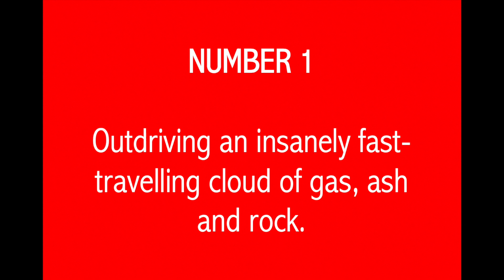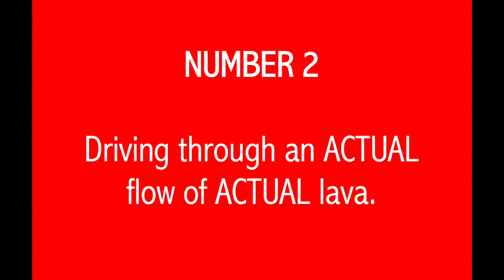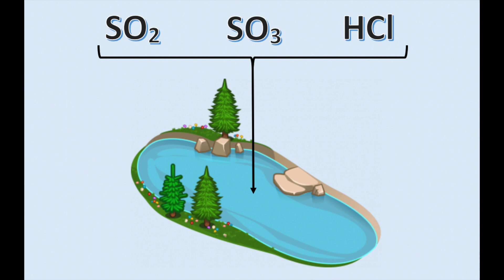PIERCE BROSNAN AVOIDS SINGEING HIS CHEST HAIR | Dante's Peak | WTSRH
Dante's Peak is one of the best geological disaster movies out there (in my opinion anyway!). However, there are a few parts in the film that would not have happened in reality that are pointed out in this video! 🌋🌋🌋

~~The science in this video is based on articles and journals that I found online. As always, there is room for improvement (especially when it comes to assignments) so please be kind and considerate. Thanks all!~~

SOURCES:

Dellino, P. et al. (2010). Experimental evidence links volcanic particle characteristics to pyroclastic flow hazard. Earth and Planetary Science Letters, [online] 295(1-2), pp.314-320. Available [Accessed 10 Jul. 2019].

Dufek, J., Ongaro, T. and Roche, O. (2015). Pyroclastic Density Currents: Processes and Models. The Encyclopedia of Volcanoes, [online] (2), pp.617-629. Available [Accessed 10 Jul. 2019].